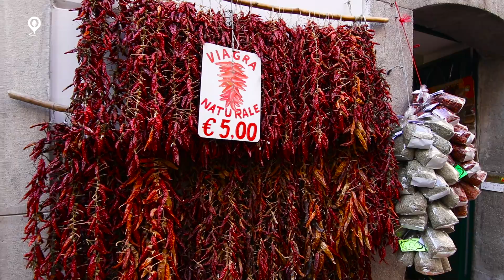Разходка в Амалфи | Амалфийско крайбрежие | Италия | Short Walk in Amalfi | Amalfi Coast | Italy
Разходката по амалфийското крайбрежие е желана от всеки любител на Италия, пътешествията, красивата природа и запомнящите се гледки.

Преди да посетя тази част на Италия бях виждала много и различни снимки на красивите градове по крайбрежието. Силно съм впечатлена от красотата на Позитано, Амалфи и Равело, и цялото Амалфийско крайбрежие. Не е случайно, че този район е известен в цял свят.

Това е пътешествие, което няма да забравя скоро. Това са пейзажи, които се помнят може би цял живот… там където морето и планината са толкова близо. Дори самото шофиране някак си носи наслада, макар че завоите са доста. 🙂 Тези  високи скали по които има накацали красиви, цветни къщи и лимоните, много лимони, навсякъде лимони и маслинови горички по пътя. Страхотно място! Тези пъстри градчета обиколих с кола за един ден, тръгвайки от Соренто.

Разходката ми в Амалфи е част втора от обиколката ми из Амалфийското крайбрежие. Следва Равело.

Това е кратката ми разходка в курортното градче Амалфи. Прекарах тук само няколко часа, но много ми хареса. Малко, китно, цветно и по италианско живо. Не успях да посетя музея на хартията, макар че го бях запланувала. Оставям го за друг път.

Приятно гледане и дано се вдъхновите и вие да посетите тази част от красивата и любима Италия. А може би сте сред късметлиите, които вече са били там?

I’m Lora. Have a nice journey! 🙂

The walk along the Amalfi coast is a dream for every fan of Italy, travel, beautiful nature and memorable views. Before visiting this part of Italy I had seen many different photos of the lovely towns along the coast. I was very impressed with the beauty of Positano, Amalfi, Ravello and all of the Amalfi coast. It’s no accident that this region is famous all over the world. This is a journey I will not forget soon. This is scenery which you remember for a lifetime maybe … the place where the sea and the mountain are so close. Even driving itself is somehow delightful, although the bends are many. Those high cliffs with beautiful colorful houses perched on them and the lemons, lots of lemons, everywhere lemons and olive groves along the way. A magnificent place! I drove around these picturesque towns for a day starting from Sorrento.

My walk in Amalfi is the second part of my journey along the Amalfi coast. Next is Ravello.

This is my short walk in the resort town of Amalfi. I spent only a couple of hours here but I liked it very much. Little, picturesque, colorful and Italian-style vibrant. I couldn’t visit the Paper Museum even though I had planned it. I’ll leave it for some other time.
Enjoy watching the videos and I hope you’re inspired to visit this part of beautiful and much loved Italy. And maybe you’re one of the lucky ones who have already been there?